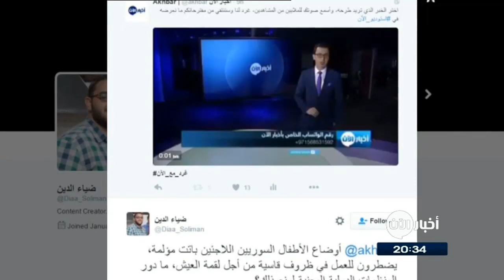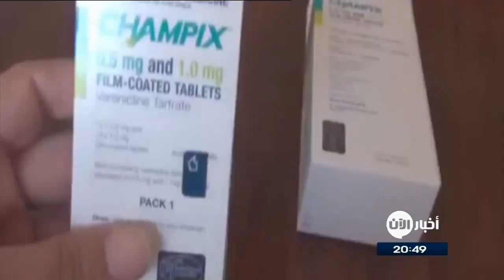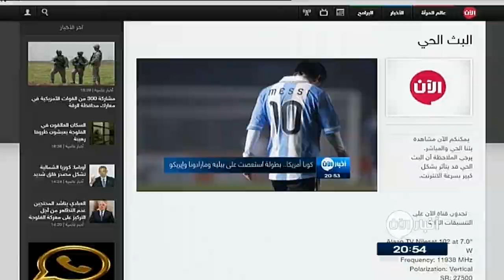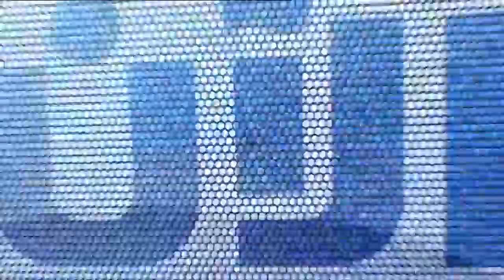ستديو الآن 26-05-2016 تقدم قوات سوريا الديمقراطية بمعركة الرقة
شاهد آيضا:
. شاهد آيضا:
قيادي بعثي يفضح تاريخ آل الأسد!؟
- مشاركة 300 من القوات الأمريكية في معارك محافظة الرقة
وصلت إلى قاعدة رميلان الجوية في الحسكة، قوة من مشاة البحرية الأمريكية "المارينز" قوامها (250) جندياً، على متن طائرات شحن خاصة، حملت إلى جانب الجنود أسلحة ومعدات عسكرية ثقيلة.
وأشار ناشطون أكراد  إلى نقل جزء من تلك القوة الأمريكية إلى مدينة "تل أبيض"، للإشراف على سير المعارك التي تقودها "قوات سوريا الديمقراطية" ضد داعش في ريف الرقة الشمالي.

- مقتل 20 إلى 30 مهاجرا في حادث غرق جديد قبالة ليبيا
لقي مابين 20 إلى 30 شخصا مصرعهم في حادث غرق جديد وقع قبالة سواحل ليبيا، وقال الناطق باسم القوة الأوروبية البحرية لمكافحة المهربين الكابتن انتونيلو دي رينزي سونينو إن طائرة استطلاع تابعة للكسمبورغ رصدت على 35 ميلا من الساحل الليبي مركبا يغرق وحوالي مئة مهاجر إما في المياه أو متمسكين بهيكله.

- كيف ساعد ابناء الأنبار القوات المشاركة بمعركة الفلوجة
ضمن معركة تحرير الفلوجة حررت القوات العراقية مدعومة بأبناء الحشد العشائري عدة قرى في محيط مدينة الفلوجة حيث تتقدم القوات من المحور الجنوبي للعمليات
ليبيا داعش سوريا العراق